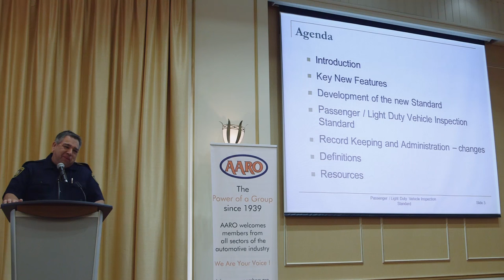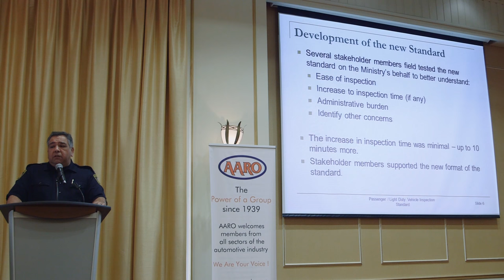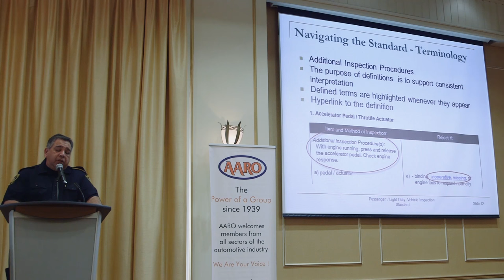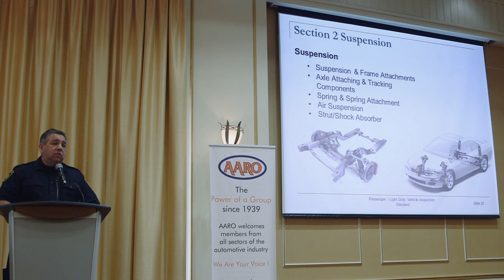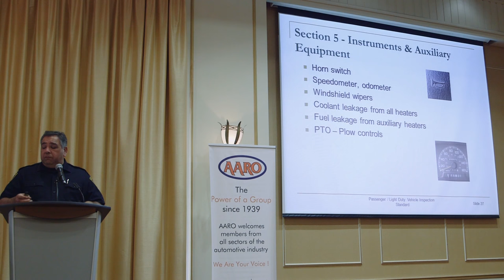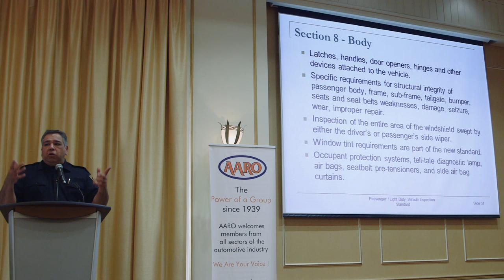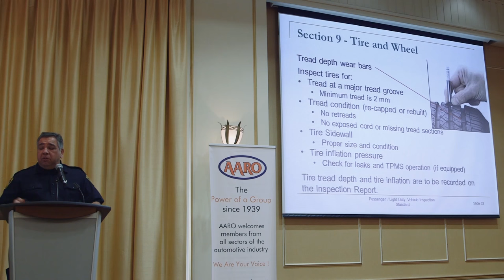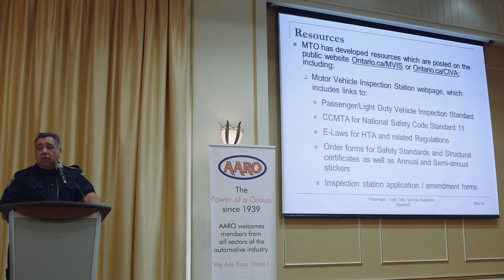New MTO Safety Inspection Standards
This is a recording of a seminar delivered by the Ministry of Transportation (MTO) on the new safety inspection standards. Topics covered include:

• Key features of the new Standards
• The Passenger/Light Duty Vehicle Inspection Standard
• Changes to record-keeping and administration requirements
• Additional resources

This recording was graciously provided to OMVIC by the Used Car Dealers Association (UCDA).